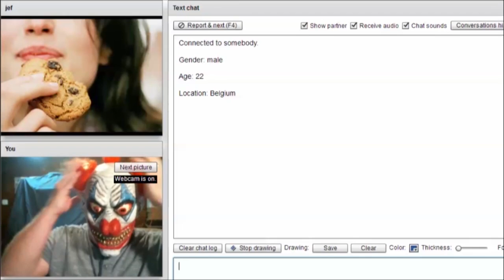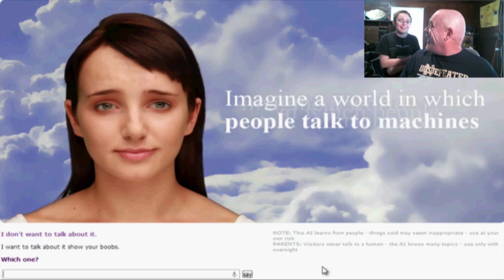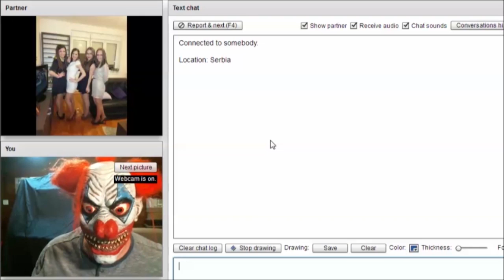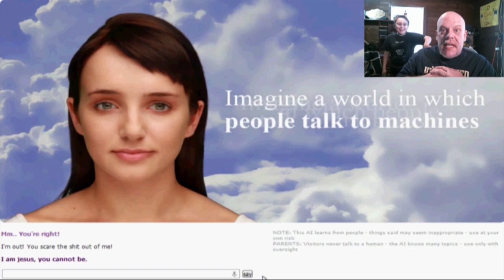Funny Channel Gaming Review Videos | A Recap Of This Weeks Stupidity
Some funny channel gaming review videos all strung together with the highlighted funny parts... Wait, was that English?... Okay, what I'm trying to say is this is a recap of some of the funniest moments from this week's videos. We've got some Happy Wheels, some Facade, some Black Ops 2... A little of everything!

My main hope and goal for this channel is that there be something for everyone to have a laugh and a good time while watching. I'm thinking that by posting some "week in review" type of videos, it will allow for some extra laughs.

Okay, who am I kidding? This is obviously a ploy to milk some more video out of stuff you guys already sat through!

Well, network TV has been doing that for decades, so get off my jock about it!!  :-D